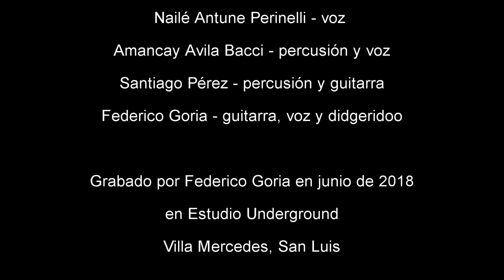Federico Echave - EN BRION (2018, Full Album)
La música fue compuesta para la obra de danza-improvisación creada por Eladio Dominguez en 2018.

00:00 Orgón
15:39 Sesgo
32:19 Cigoto

Composición musical: Federico Echave

Músicxs:
Nailé Antune Perinelli: voz
Amancay Avila Bacci: percusión y voz
Federico Echave: teclados, pincullo, paisaje sonoro y sonidos electrónicos
Santiago Pérez: percusión y guitarra
Federico Goria: guitarra, voz y didgeridoo

Grabado por Federico Goria en junio de 2018 en Estudio Underground.
Villa Mercedes, San Luis.
Infinitas gracias a la energía y creatividad de cada músicx, que hicieron esto posible.

Autor de la obra de danza: Eladio Domínguez
Bailarinxs: Mabel Chellerino – Eladio Domínguez
Iluminación: Ignacio Touriño
Coordinación general: Eladio Domínguez
Co Coordinación escénica: Chiqui La Rosa

Síntesis de En brión:
La obra se desarrolla en tres actos y busca desarrollar el desenvolvimiento de la energía universal a través de los cuerpos, desde el primer acto ancestral hasta el actual vínculo molecular.
- Actos
I - Orgón: la presencia de la energía universal
“En el principio era la nada. No había tiempo, no había espacio. Y el sonido comenzó el movimiento. El sonido habitó el tiempo. Habitó entre nosotros.”

II - Sesgo: las direcciones y los sentidos de las trayectorias.
“La mariposa aletea,
como despertando
este mundo”

“Y la anarquía se hizo carne

III - Cigoto: la unión de los gametos.
“Y los círculos danzan,
Se conectan, se unen,
Y el movimiento, habita entre nosotros”